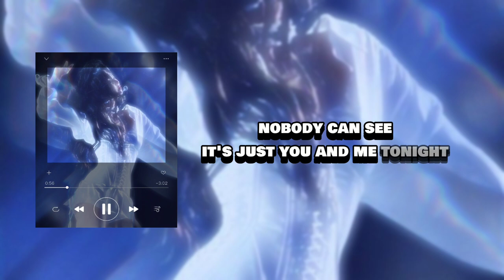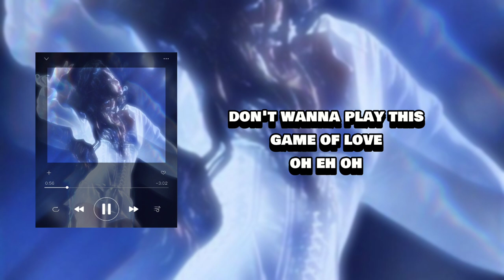JENNIE - You & Me (lyric video)